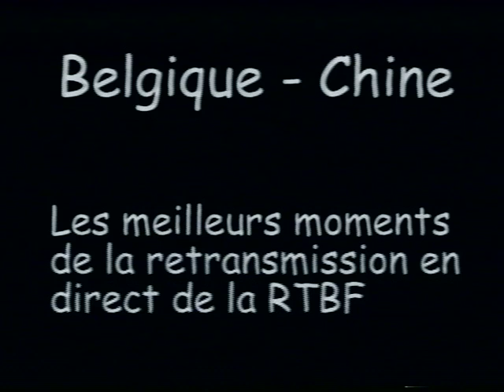belgium china 3-0 march 2002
Belgium beat China 3-0 in march 2002. This was the remake of the 2001 world final